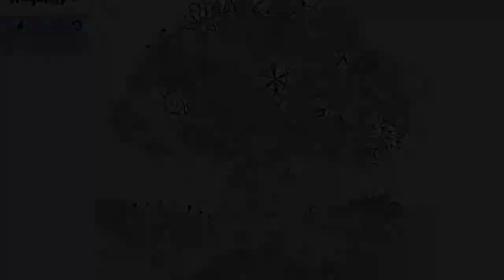Weightless: An immersive and relaxing experience (Trailer)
Weightless is an immersive and relaxing experience. It is a beautiful interactive game that is designed to clear your mind from any stress and block out the nonstop thinking we all experience. Your brain experiences relief by entering a meditative state and just focus on the present with a therapeutic activity such as coloring and listening to calm music.

Negative thoughts are expelled as you take in positivity. We aim to lower any stress and anxiety while keep you really entertained, helping you achieve mindfulness. The music itself will help you unplug from your daily routine and promote creativity.

That said, this game is dedicated to my wife, whom I love. Enjoy.